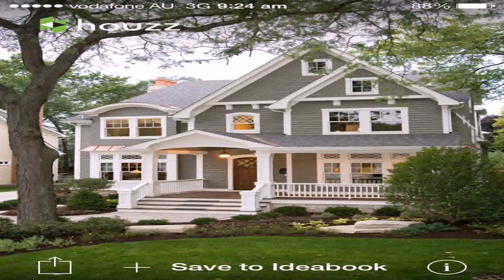Hamptons Style House Mornington Peninsula (see description) (see description)